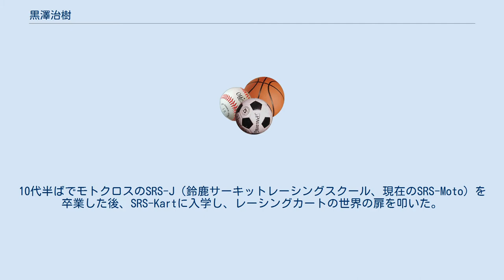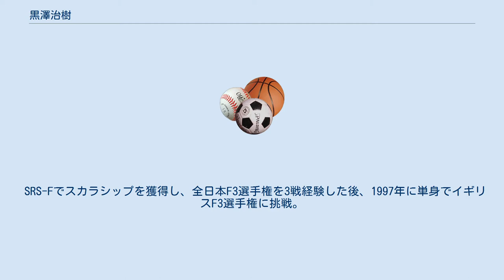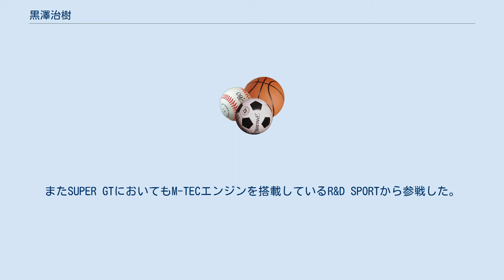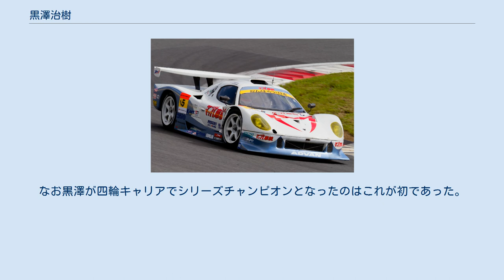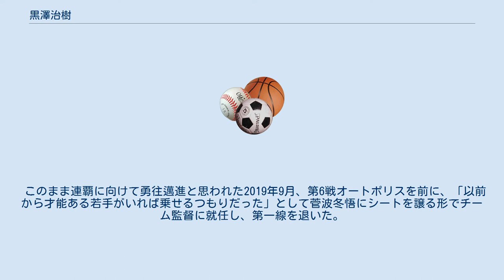黒澤治樹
黒澤治樹の駆るヴィーマックRD320R （2011年） 黒澤 治樹（くろさわ はるき、1977年9月26日 - ）は、日本のレーシングドライバー。
父は1960～1970年代にドライバーとして活躍した黒澤元治であり、兄の黒澤琢弥、弟の黒澤翼もレーシングドライバーである。
 幼少期からポケットバイクに親しんだり、富士山の麓で開かれたモトクロス大会に何気なく出て優勝するなど、二輪で才能を示していた。
10代半ばでモトクロスのSRS-J（鈴鹿サーキットレーシングスクール、現在のSRS-Moto）を卒業した後、SRS-Kartに入学し、レーシングカートの世界の扉を叩いた。
父・元治はプロレーサーは厳しい世界なのでどちらかといえば消極的な立場を取っていたが、やる以上は徹底的にやるという条件の下に息子をサポートした。
 ヘルメットはこの頃から欧州で活躍することを目指して日の丸をモチーフにしたナショナルカラーであり、これは40歳を過ぎた現在でもあえて変えていない。
 SRS-Fでスカラシップを獲得し、全日本F3選手権を3戦経験した後、1997年に単身でイギリスF3選手権に挑戦。
チームメイトはマーク・ウェバーと五十嵐勇大であったが、日本に比べてあまりに熾烈な競争に晒され、年間通して1ポイントしか取れなかった惨状を目の当たりにし、一時はレーシングドライバーの道を諦めかけたという。
 しかし最終的にはレースの世界に留まり、全日本F3、フォーミュラ・ニッポンを経てスポーツカーレースを中心に活動。
1999年には鈴鹿1000kmのC-GTクラスで優勝を挙げた。
 2005年は M-TEC EBBRO NSXでSUPER GTに参戦し、GT300クラスのシリーズランキング2位の成績を残した。
その後も全日本スポーツカー耐久選手権をはじめとするカテゴリーにM-TEC製のエンジンの開発ドライバーとして携わった。
またSUPER GTにおいてもM-TECエンジンを搭載しているR&D SPORTから参戦した。
 ル・マン24時間レースをはじめとする海外のスポーツカーレースにも幾度かスポット参戦をしており、2004年と2007年のル・マンでそれぞれクラス2位表彰台に上っている。
 2012年からはGT300のLEON RACINGのエースとして毎年表彰台に上がる活躍を見せた。
 2016年菅生では、スーパーGT参戦100戦目を迎えた。
 2016年の開幕戦岡山では自身9年ぶり、チームにとっては初勝利を達成。
 2017年には最後の開催となった鈴鹿1000kmと最終戦もてぎで優勝し、ランキング2位の好成績を収めた。
 2018年シーズンは最終戦まで一度も表彰台に上がることができなかったが、4位4回と安定してポイントを積み重ねランキング2位に着けた。
最終戦のもてぎで2番手スタートから優勝し、大差をつけていた55号車が下位に沈んだため、自身・チームともに初となるシリーズチャンピオンを獲得した。
なお黒澤が四輪キャリアでシリーズチャンピオンとなったのはこれが初であった。
 このまま連覇に向けて勇往邁進と思われた2019年9月、第6戦オートポリスを前に、「以前から才能ある若手がいれば乗せるつもりだった」として菅波冬悟にシートを譲る形でチーム監督に就任し、第一線を退いた。